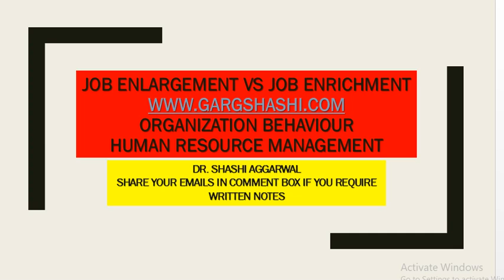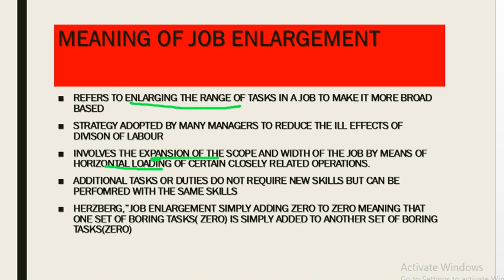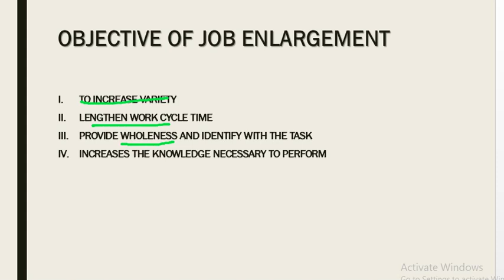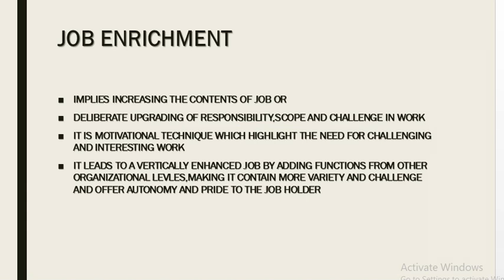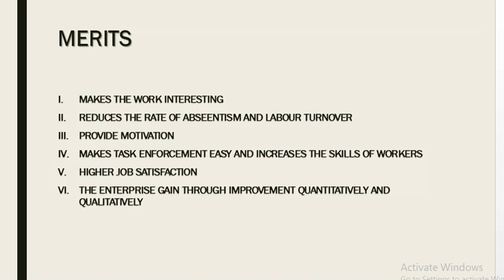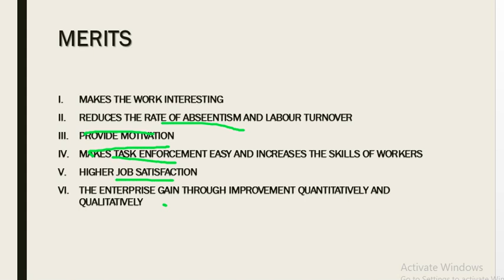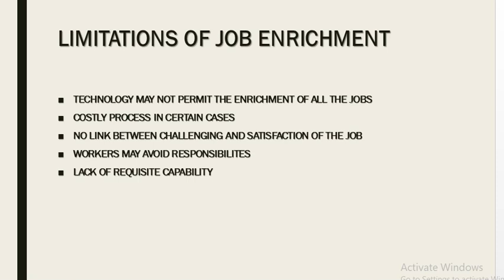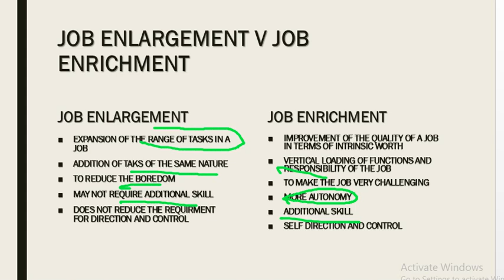JOB ENLARGEMENT VS JOB ENRICHMENT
SHASHI AGGARWAL CHANNEL PROVIDES VIDEOS ON ECONOMICS.COMMERCE AND MANAGEMENT SUBJECTS.